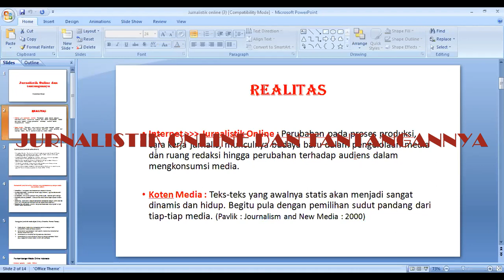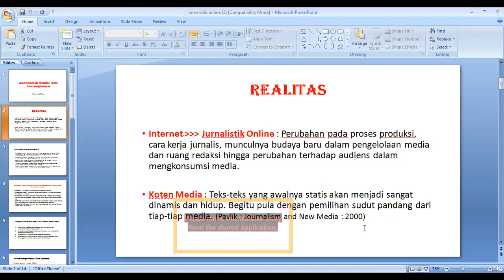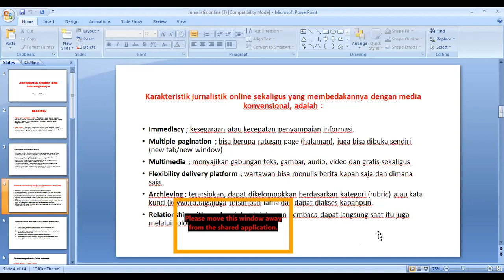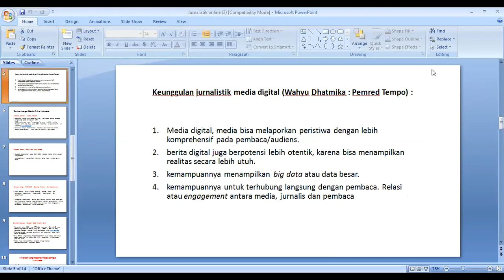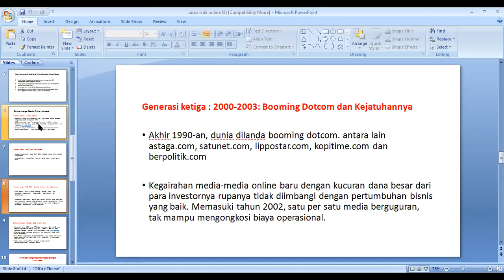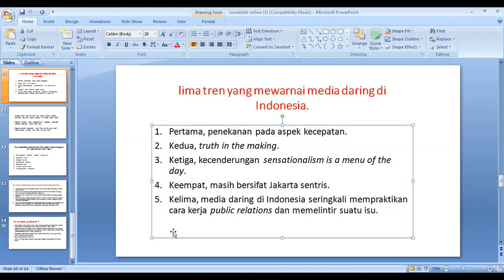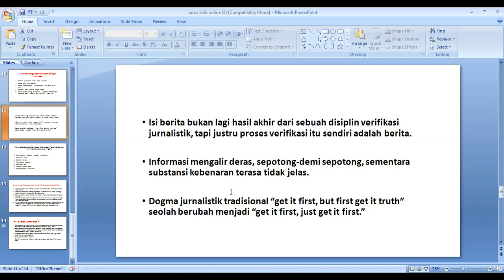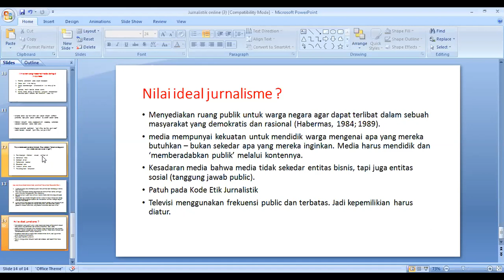Jurnalistik Online dan tantangannya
Internet memberi kemudahan dalam produksi karya jurnalistik. tapi media punya berbagai tantangan lain. kecepatan, persaingan antar media dan model bisnis, membuat berita rentan terjadi kesalahan. simak penjelasan lengkapnya...